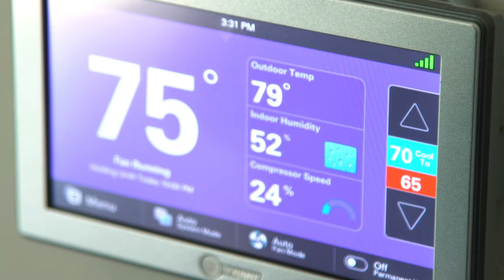What to Ask When Getting a Quote | HVAC Service Garland, Allen, Flower Mound Areas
K&S shares what homeowners should ask when getting a quote from an HVAC company.